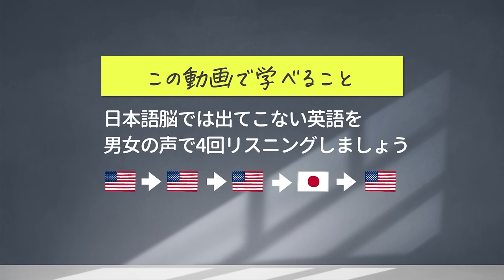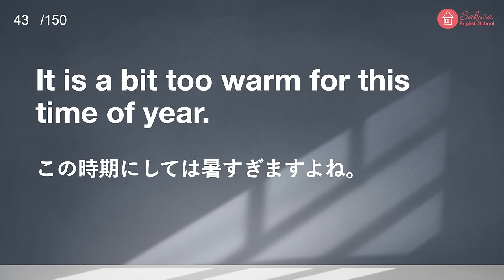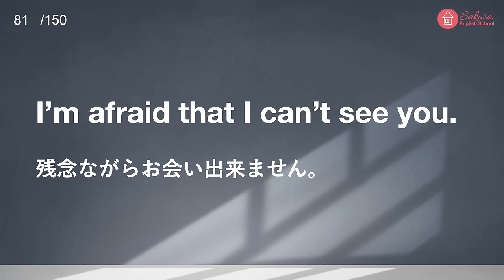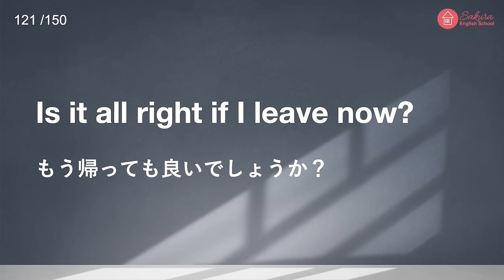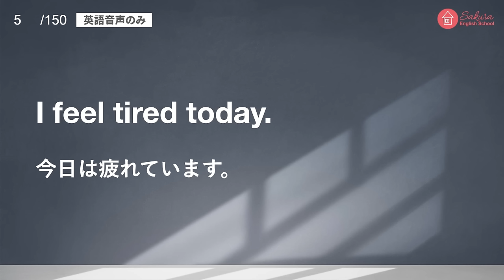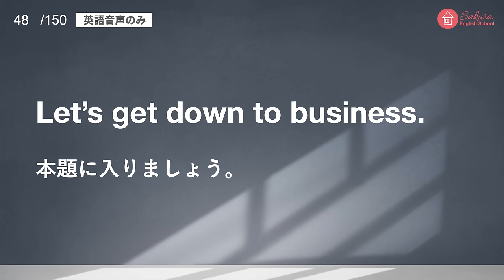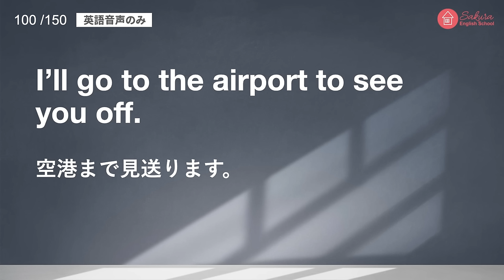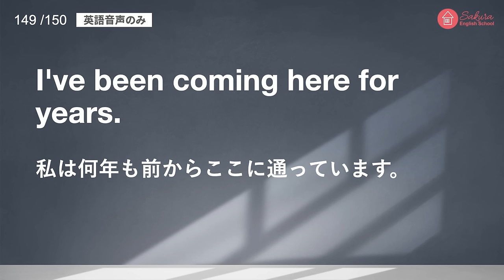160万回再生！英語脳になる ネイティブ日常会話フレーズ150 リスニング聞き流し 共通テスト対策【121】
英語脳に近づくための英語らしい言い回しの英会話フレーズを60分にまとめました。
英語は全部で4回流れます。
英語男性→英語男性→英語女性→日本語→英語女性
後半の 29:23 からは日本の音声なしで英語のみでリスニング可能です。

15秒で終わるアンケート回答の後「121」とメッセージしてください。

【Sakura Englishの書籍】
英語を話せるようになりたいけど、「何から手をつけていいか分からない...」この1冊でそんな悩みも解決します。

全国の書店 / Amazon / 楽天で発売中。
［完全版］すごい英語独学（かんき出版 ）

Sakura Englishの書籍は全て無料でご覧いただけます。

大人気！ベストセラーをスキマ時間に「聴く」読書。

動画を見たら、ぜひあなたの学習経過をコメント欄に残して、
勉強習慣をつけましょう！

Amazon Kindle書籍🔽

Amazon Podcast🔽